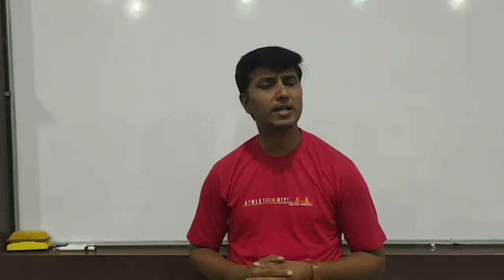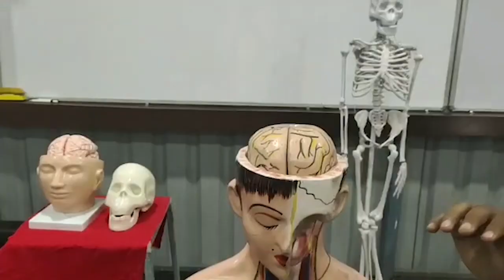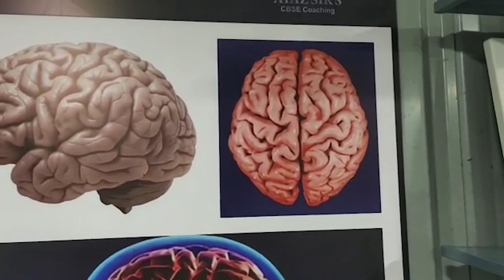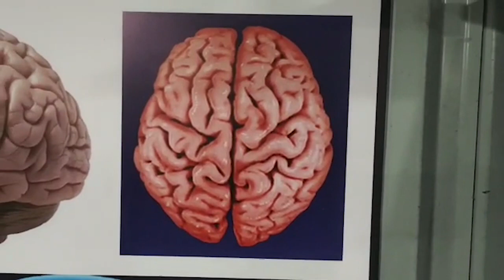Class 10 | Control & Coordination | Video 1 | June 30, 2020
Topic: Introduction